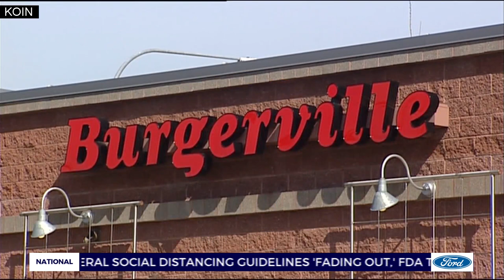Burgerville bringing comfort to essential workers